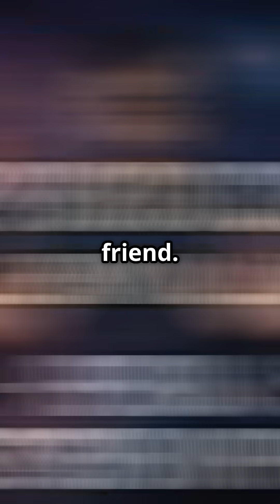Neil DeGrasse Tyson- The Worlds BEST Astrophysicist...at least to me anyway!!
Join me in this entertaining YouTube Short as we introduce you to Neil DeGrasse Tyson, the astrophysics rockstar! 🌌 With a sprinkle of sarcasm and a dash of admiration, I’ll unpack what makes Neil so special—from his groundbreaking achievements and accolades to his memorable cameos! 🎬✨

Ever wonder what astrophysics is and how it shapes our understanding of the cosmos? Neil has a unique way of breaking it down with a humor that even kids love! Spoiler alert: I might have a secret crush on him! 😍

Discover why exploring the field of astrophysics is essential and don’t forget to check out Neil’s incredible YouTube show, "Strartalk."

Ooooh...and Neil, if your reading this- I Love You!

OUTLINE:

00:00:00 Neil deGrasse Tyson: The Astrophysics Rockstar!